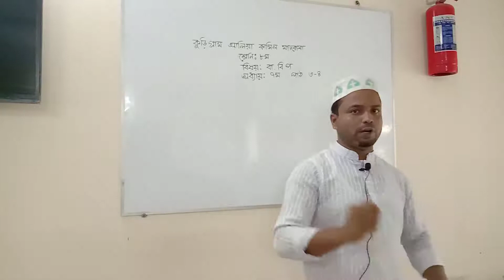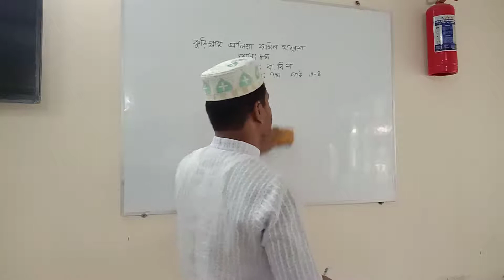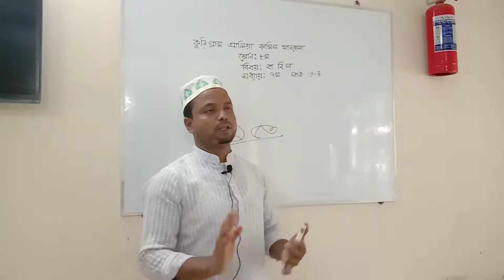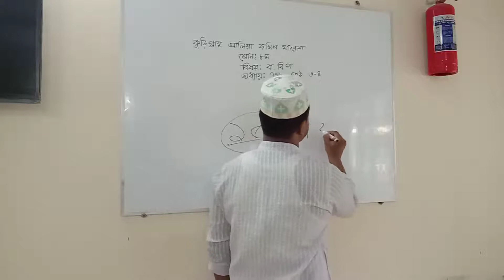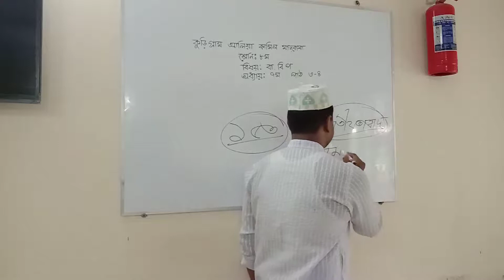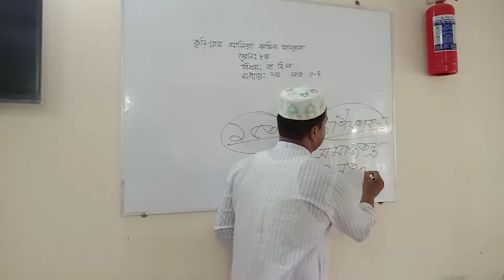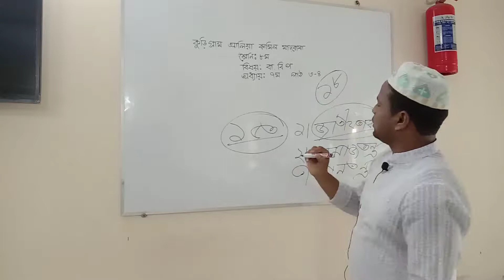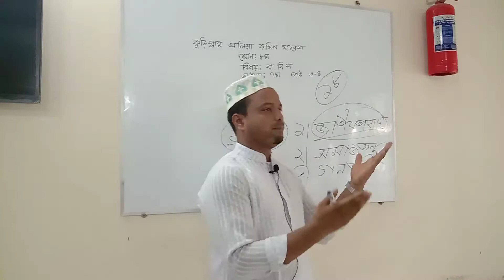অষ্টম শ্রেণি বাংলাদেশ ও বিশ্ব পরিচয় অধ্যায় সপ্তম(বাংলাদেশের সংবিধান)